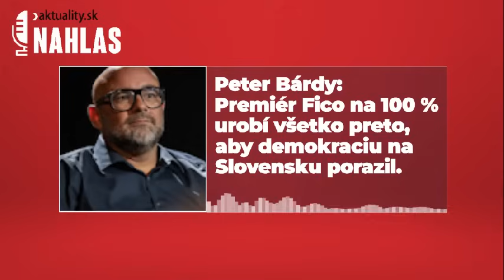🎙️ Peter Bárdy: Premiér Fico na 100 % urobí všetko preto, aby demokraciu na Slovensku porazil #›a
📣 Týmto tempom sa k zdravým verejným financiám dostaneme možno až za štyri volebné obdobia, takto hodnotí konsolidačné ambície vlády člen Rady pre rozpočtovú zodpovednosť Martin Šuster. Vláda ide podľa neho minimalistickým tempom, rizika vyplývajúce s nezdravých verejných financií tak budú pretrvávať ešte dlhé roky. To konkrétne povedie k nárastu nákladov na náš štátny dlh, ktorý je aktuálne vo výške 1,2 miliardy eur, no podľa RRZ do roku 2027 splátky úrokov vzrastú až na 2,5 miliardy eur.
Titulky k videu sú generované automaticky 🤖